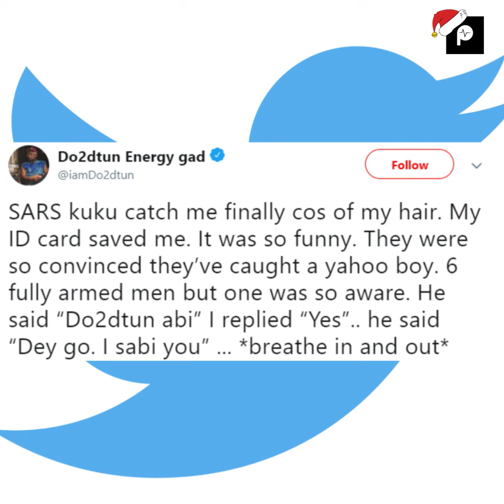Nigerian Celebrities That Have Suffered Police Brutality in 2018 | Pulse Gist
In the past year, policebrutality has been a common thing in Nigeria and celebrities have not been excluded from it. Here are some Nigeriacelebrities who have suffered in the hands of the Nigerian police.

What do you think can be done to reduce this?